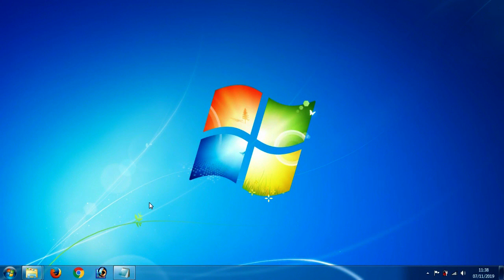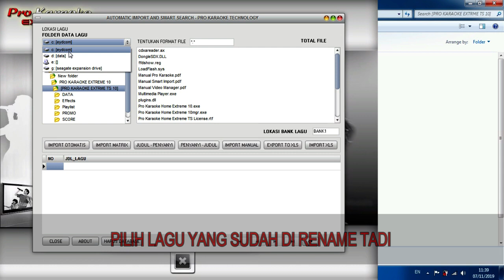PRO KARAOKE EXTREME 10 - CARA INPUT LAGU BARU SENDIRI DOWNLOD DARI YOUTUBE - TUTORIAL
EYD COMPUTER (ELVIS)

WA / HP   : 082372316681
PIN.BB   : 5F5EA881
TW/TELE/LINE/IG : @eydcomputer
FB/YM   : @Suport.eydcom

Bukalapak/Tokopedia/Shopee/Elevenia/Kaskus/Blanja : TOKO EYD COMPUTER

TOKO EYD COMPUTER ADALAH TOKO RESMI ONLINE DAN OFFLINE YANG BERGERAK DALAM BIDANG PENJUALAN DAN SERVIS COMPUTER
- PRODUK YANG KAMI JUAL ADALAH COMPUTER, LAPTOP, PRINTER, MONITOR,CCTV,AKSESORIS
- JASA YANG KAMI TAWARKAN SERVIS , RENTAL, PRINTING, CETAK PHOTO, KARTU NAMA, PEMASANGAN CCTV

PROFIL LENGKAP KAMI
- SILAHKAN KETIK TOKO EYD COMPUTER DI PENCARIAN GOOGLE
- ALAMAT / KETIK DI GOOGLE MAP : TOKO EYD COMPUTER
JL. ALAMSYAH RATU PRAWIRA NEGARA KELAPA TUJUH KOTABUMI LAMPUNG

(HUBUNGI KAMI LEWAT WEBSITE DAN WA/HP)
TERIMA COD
(TOKO KAMI ONLINE DAN OFFLINE)
KEJUJURAN ADALAH SEGALANYA
SEMOGA BERMANFAAT